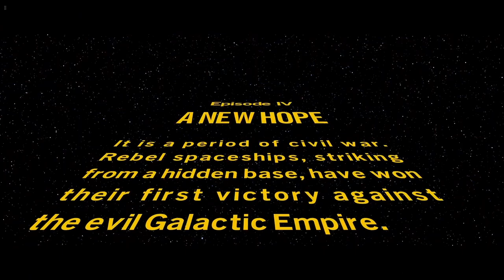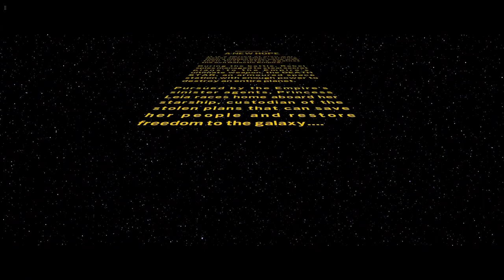LEGO Star Wars: The Skywalker Saga | Xbox Series S Walkthrough - Episode 4: A New Hope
It is a period of civil war. Rebel spaceships, striking from a hidden base, have won their first victory against the evil Galactic Empire.
During the battle, Rebel spied managed to steal secret plans to the Empire's ultimate weapon, the DEATH STAR, an armoured space station with enough power to destroy an entire planet.
Pursued by the Empire's sinister agents, Princess Leia races home aboard her starship, custodian of the stolen plans that can save her people and restore freedom to the galaxy.